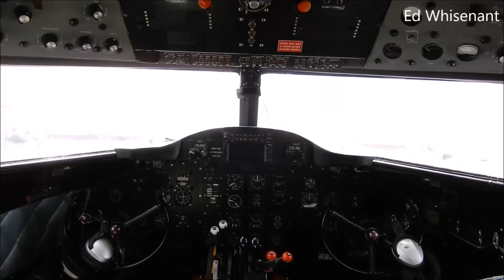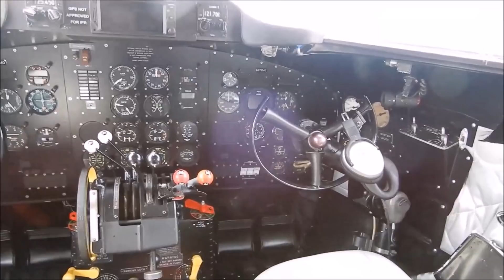Flight in DC-3 Pan Am Airways Start-Up, Takeoff, On-Board Footage N877MG Gillespie Field - San Diego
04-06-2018 My Flight inside this Beautiful Former Johnson & Johnson Executive Douglas DC-3C (C-47B) Pan American out of Gillespie Field Airport with the Historic Flight Foundation Website listed
Built in Long Beach California in 1944 for the U.S. Army.
Manufacturer: Douglas
Model: C-47B/DC-3
Year: 1944
S/N 20806 (C/N 4193)